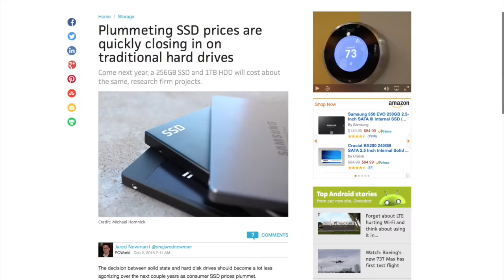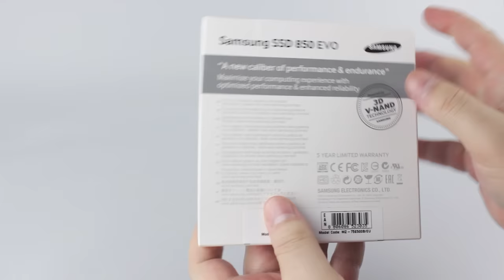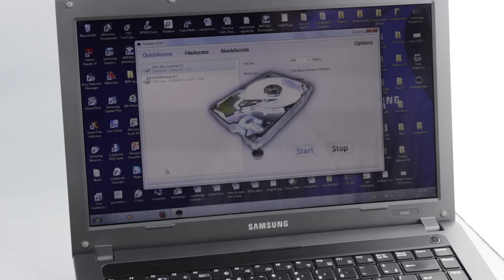Old Laptop SSD Upgrade: how to install Samsung 850 EVO SSD; unboxing, migration & review; SSD vs HDD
How to upgrade your old computer with SSD. Easy laptop upgrade installing SSD. Samsung EVO SSDs are fast, reliable and have excellent price!

0:00 Let's do an SSD Upgrade!
0:17 SSD prices are dropping, you can buy even for an old computer
0:37 My first SSD from Samsung was for a MacBook 2009
0:48 A really slow PC laptop... 5 minutes before using anything
1:09 My second Samsung SSD: half the price!
1:20 Comes with software and instructions for migration
1:29 You need to have an USB case or SATA adapter cable
1:39 Installing and cloning the hard disk
2:00 Replacing the HDD for the SSD
2:19 The real speed test - what a difference!
2:37 SSD vs HDD: numbers don't lie

Since 2009, I started using a Macbook as my main work computer. It came with a traditional hard-disk and I used it that way during 4 years. Then I changed its HDD for an SSD… what a difference! In 2013 those 500GB were expensive - but the productivity gain was brutal. It was my working tool, so it was worth the price.

Besides the Mac, we always had some PC around at home. We use it sporadically… so, we never considered buying an SSD for it - until now.

The SSD that appears in this video is an OLDER model, the Samsung 850 EVO 500GB SSD:
(Amazon USA)
(Amazon UK)
(Amazon Deutschland)
(Amazon España)
(Amazon France)
(Amazon Italia)
SO I recommend you to check out the newer EVO 860 Lineup

On both occasions I bough SSDs from Samsung after reading lots of reviews and some performance/endurance/energy-efficiency tests. There are other SSD brands who demand even more energy than an mechanical hdd, which on a laptop is a deal breaker to me. Right now Samsung offers a very good relation between price, capacity, performance, endurance and consumption (battery time).

Technology is always evolving, so if you find different brands/models worth mentioning, let us all know in the comments!

Written, Performed and Produced by Everson Siqueira

Special Thanks/Credits to:

Jason Farnham
theme song: “Opening Night”